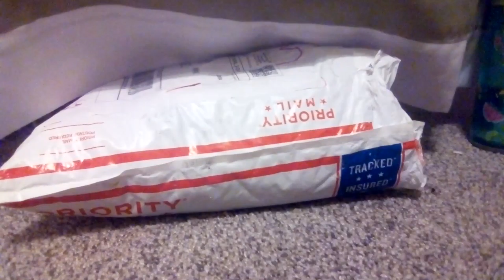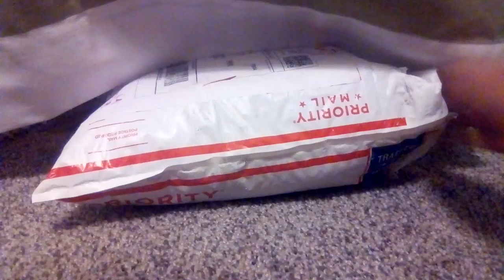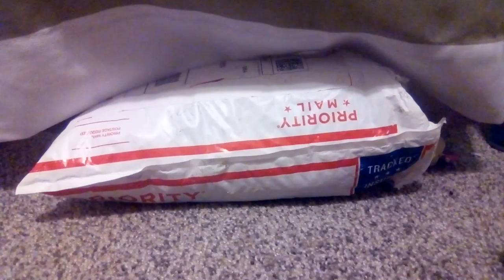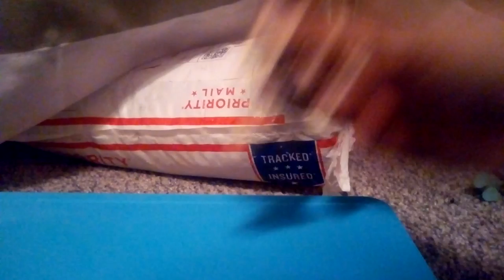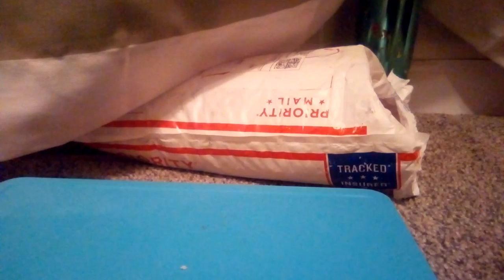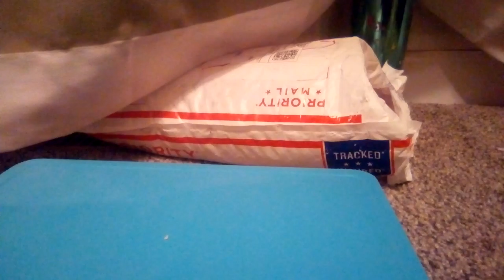LPS Package 1/3!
The seller is Fastmatrix1. Go sub to them on YT (@SunnyFunnyLPS) and check em out on eBay